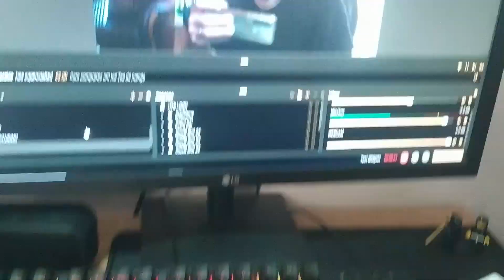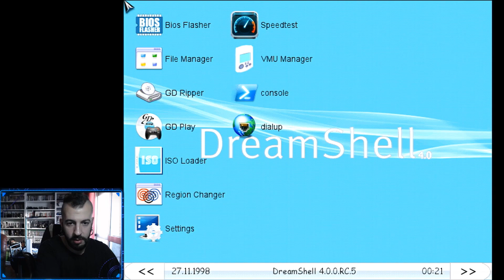BITFUNX Custom Blue DREAMCAST + SD loader + HDMI Adapter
Os parceiros da loja BITFUNX forneceram me uma lindissima Shell de substituição para a Dreamcast, e gravei o processo para partilhar convosco. No fim, revejo o estado da minha consola, na sua nova forma, com algum gameplay através do Adaptador HDMI, e pelo SD Loader.

Dreamcast Shell:

Adaptador HDMI:

SD Loader + Dreamshell:

PARCERIAS
👉ENEBA - Melhores preços em Jogos e DLC em formato digital
👉BITFUNX -  Acessórios de upscale, modding e periféricos
👉RETROSCALER -  Acessórios de upscale, modding e periféricos

PATRONOS
BROTHERETRO DIOGO REIS FILIPE VEIGA FILIPE VINTÉM IVAN "GAMEVERNA" JOÃO GODINHO MONSIEURQUACK VITOR MOREIRA FILIPE ALEX; RICARDO TAVARES

REDE UYA